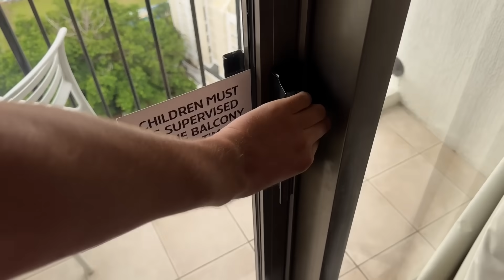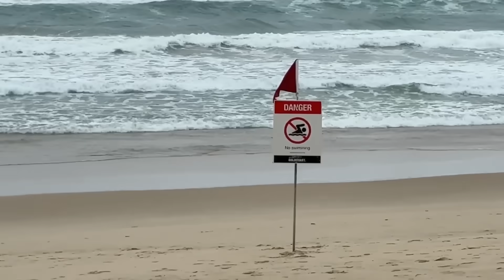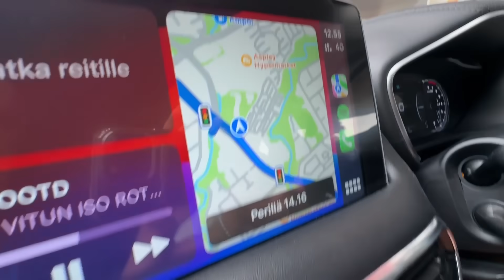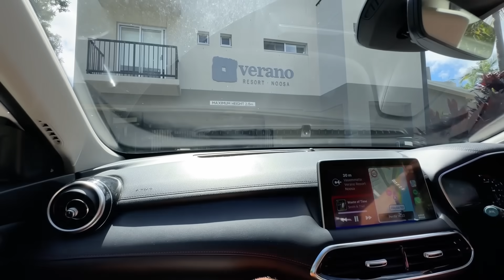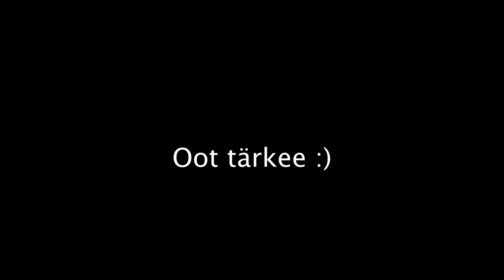Eka päivä Australiassa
Jos tulee kysyttävää reissuun tai mihi vaa liittye ni poimitaa nii videolle ain☀️